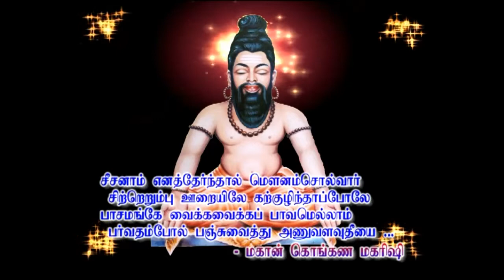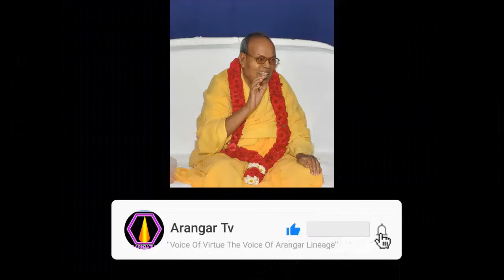கொடும் பாவம் தீர என்ன வழி?